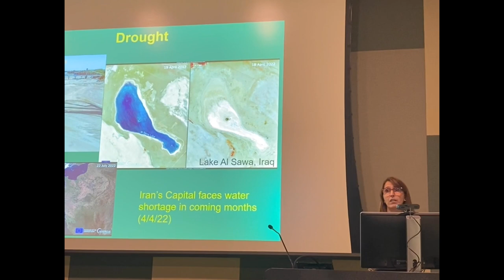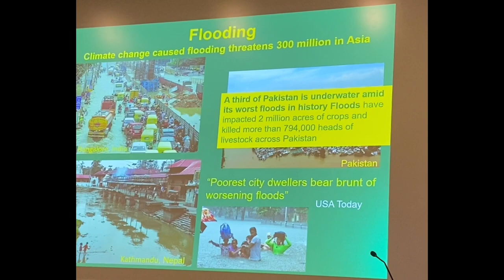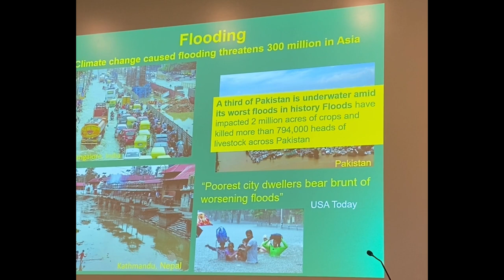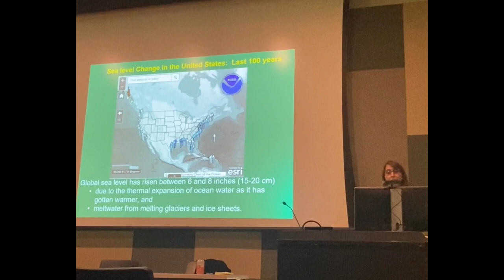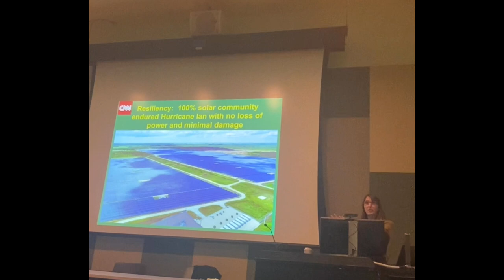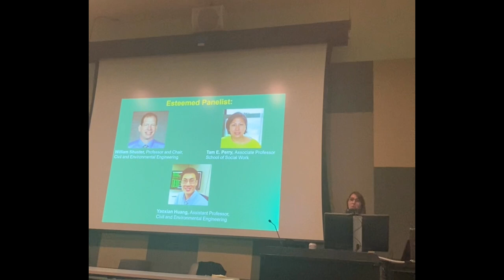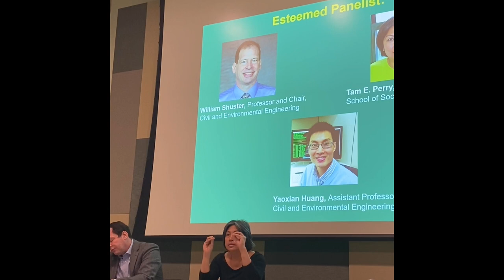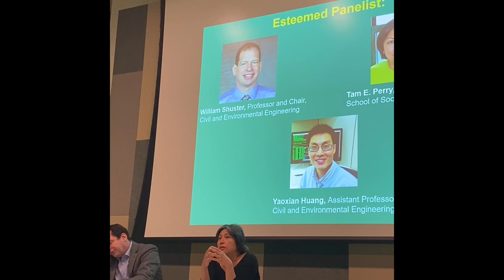Green Street 2022 - Climate Change in the Urban Setting Presentation & Panel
Have you ever wondered how climate change affects the Detroit community and beyond?

Watch the following video to catch highlights from the Opening Presentation and Panel Discussion for Green Street 2022. For those that aren't familiar with Green Street, it is Wayne State University's annual celebration of Sustainability in Higher Education Month. This year marks the 4th Annual and underlying theme for the month-long series of events is Climate Change in the Urban Setting.

Visit the Office of Campus Sustainability website to tap into the rest of the events hosted throughout October 2022